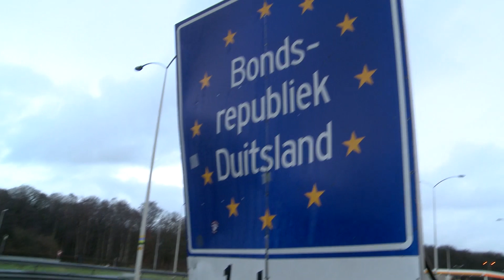Jeroen test pepperspray met Nederlandse meisjes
Sinds de aanrandingen in Keulen is de pepperspray in Duitsland niet aan te slepen. In ons land is het verboden, maar Jeroen ging even richting oosten om wat in te slaan. Hij testte de verschillende spuitbussen met doodsbange meisjes.